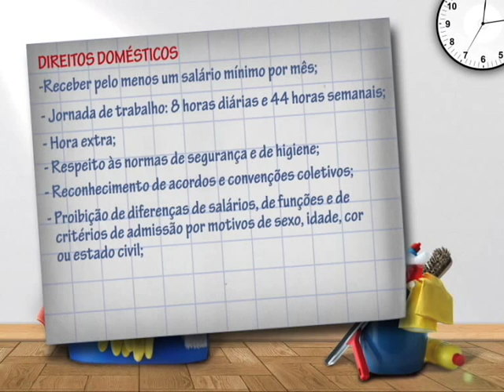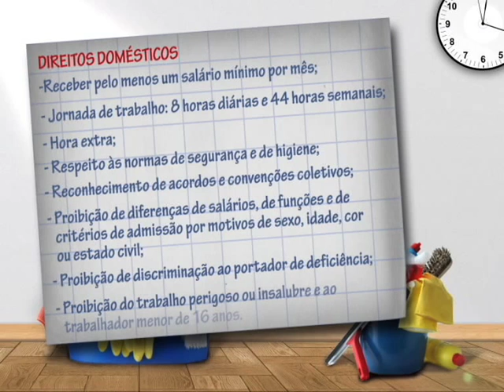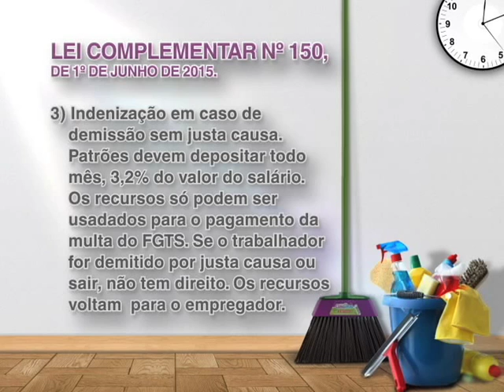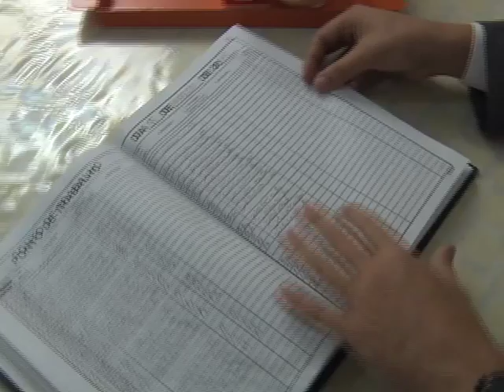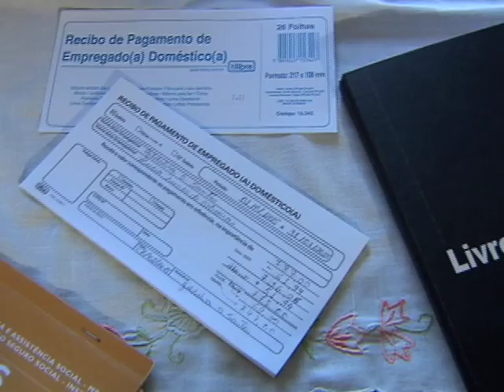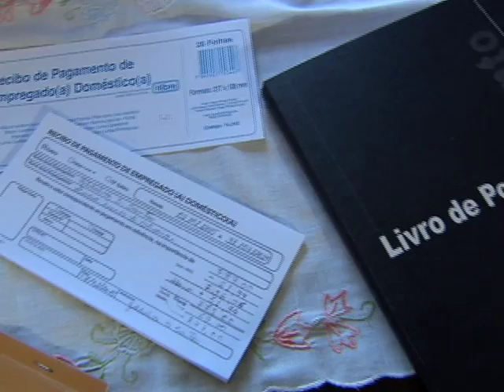Repórter Justiça - Novos direitos dos empregados domésticos no Brasil (13/07/15) (1/3)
O Repórter Justiça desta semana mostra que não só mulheres que trabalham em casas de família podem ser chamadas de empregadas domésticas. Para efeito de lei, muitos profissionais estão nesse rol: caseiro, motorista particular, cuidador de idosos e outros profissionais que atuam para que uma residência funcione perfeitamente. Leia a íntegra da sinopse